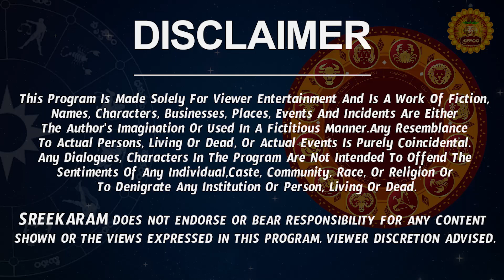Guru Vakragathi | Vruschika Rasi Phalalu 2023 Telugu | Vruschika Rasi Phalalu September 2023 Scorpio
Guru Vakragathi | Vruschika Rasi Phalalu 2023 Telugu | Vruschika Rasi Phalalu September 2023 | Scorpio Horoscope 2023 | Sreekaram

Watch Vruschika Rashi Weekly Horoscope | Vruschika Rasi September 2023 Telugu | Vruschika Rasi September Month 2023 | September Month Vruschika Rasi 2023

Here is Vruschika Rashi September 2023 Telugu | September 2023 Vruschika Rashi Phalalu

  vruschika rasi phalalu september 2023, vruschika rasi 2023 telugu, scorpio horoscope 2023,  vruschika rashi phalalu september 2023, september 2023 rasi phalalu,  vruschika rasi september 2023 telugu